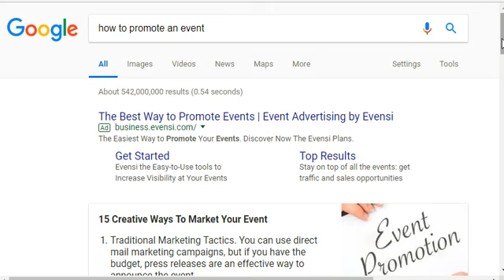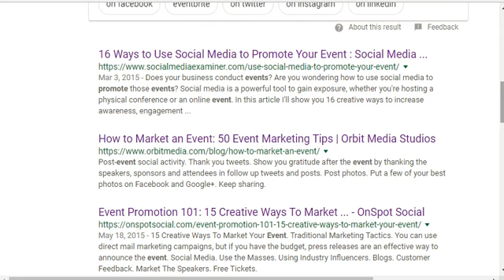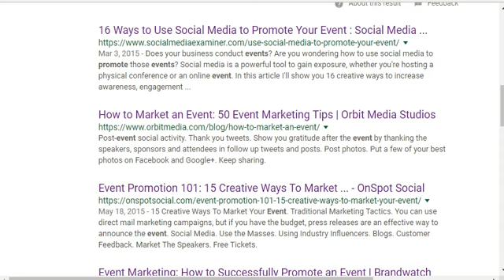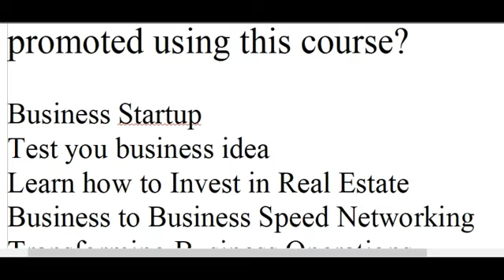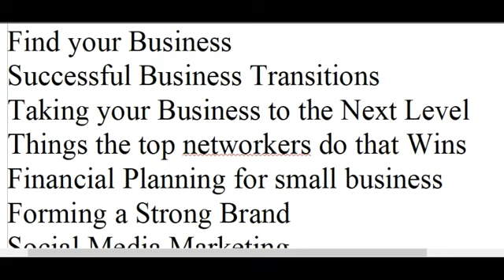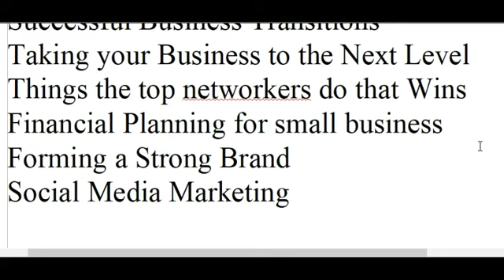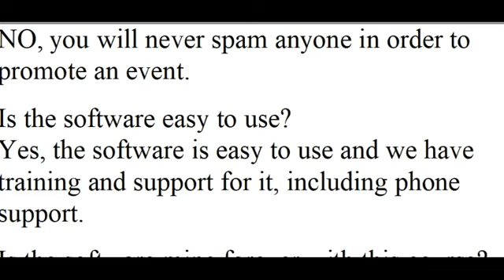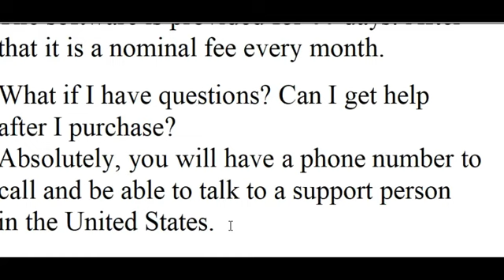EZ Butts in Seats Promo